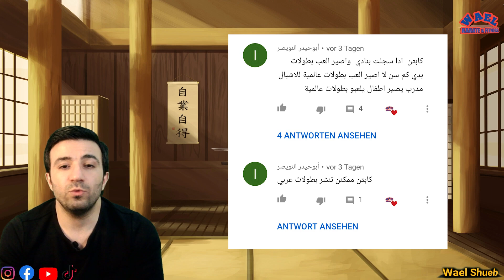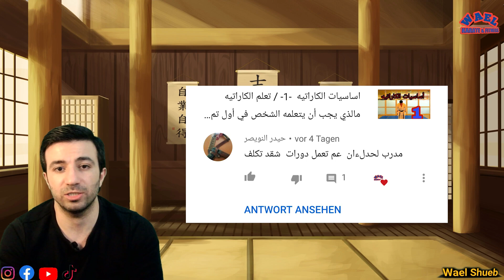احتراف الكاراتيه || المشاركة في البطولات الدولية || أسئلتكم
عدة أسئلة بهدا االفيديو منها مدة  احتراف الكاراتيه  وموضوع  المشاركة في البطولات الدولية وغيرها من الأسئلة
أتمنى كون جاوبت  بشكل كافي
 اكتبولى  أسئلتكن بالتعليقات واكتبولي كمان إذا عندكن اهتمام ب احتراف الكاراتيه و المشاركة في البطولات الدولية

أنتبهوا على أنفسكم كتير منيح, تبقوا بألف خير بكل مكان فيك تدرب👍👍

00:00 تحياتي
00:30 محمد يونس
01:00 معلومات عن محمد يونس
02:18 السؤال الأول
06:17 السؤال الثاني
07:00 السؤال الثالث
09:02 السؤال الرابع
10:49 سلامات